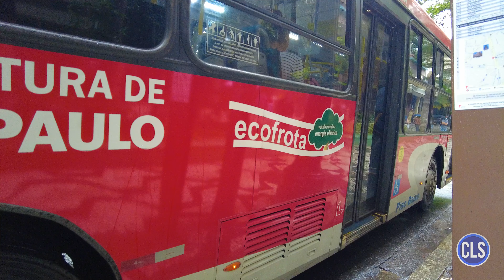Avenida São Luís - Movimentação de Ônibus #637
Conheça os ônibus que circulam pela Avenida São Luís no centro de São Paulo.